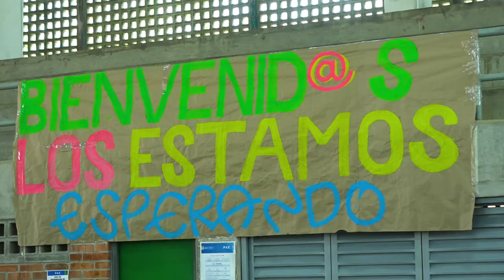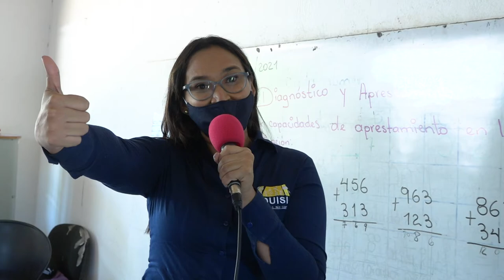Tiquisio y Bucaramanga se suman al retorno en alternancia